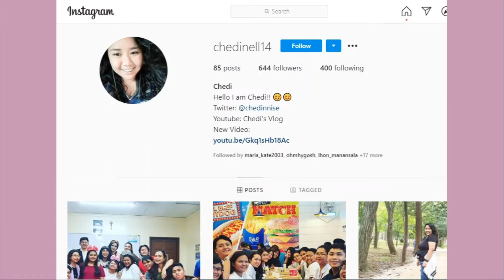Welcome to the Channel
Checkout this Channels 🤩